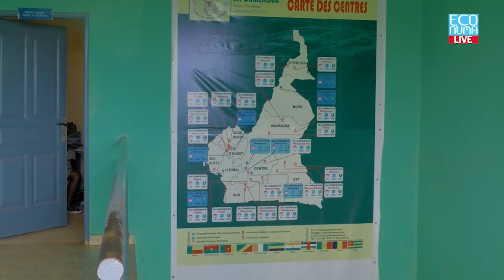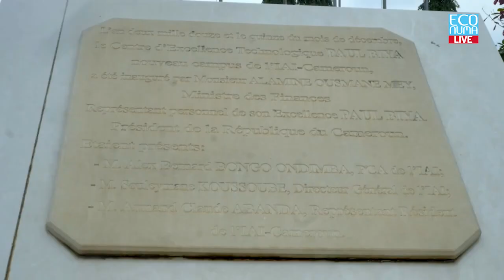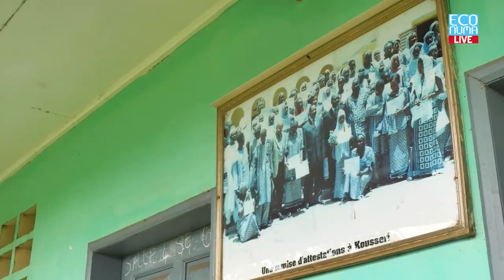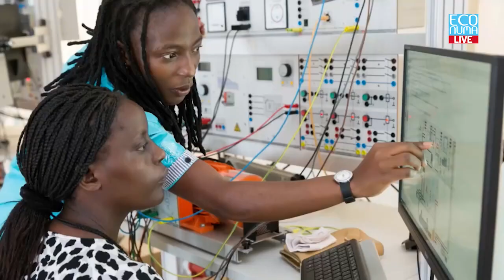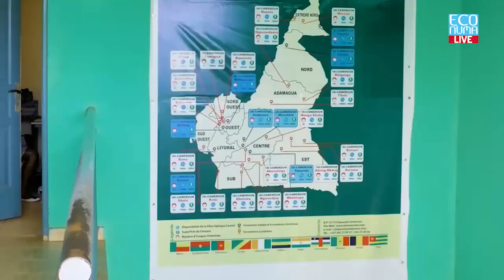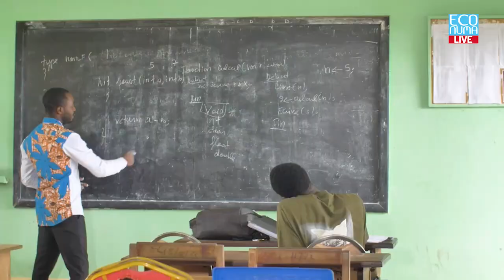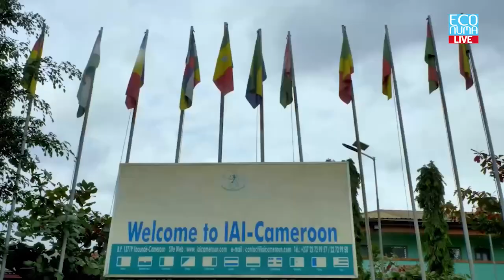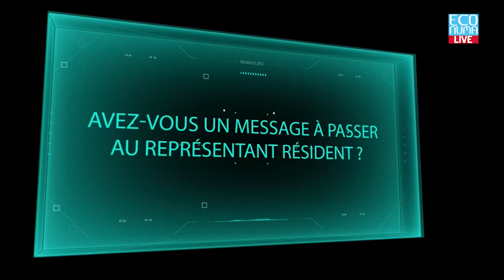⚡️LE GRAND LIVE DIGITAL FOCUS IAI-CAMEROUN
🚨La quatrième édition du grand live digital s'est installé au campus du centre d'excellence technologique de Nkol Anga'a pour un focus IAI-Cameroun. Nicolas Abena le modérateur reçoit Armand Claude Abanda pour un échange franc et sincère sur la création et le développement de l'institut africain de l'informatique
🔴 Au programme
✅ Reportage pour découvrir les missions de l'IAI-CAMEROUN
✅ Reportage pour découvrir le campus de Nkol Anga'a
✅ Reportage pour découvrir le parcours d'un étudiant IAI-Cameroun
✅ Reportage pour découvrir le profil d'un enseignant IAI-CAMEROUN
✅ Vox-pop/Micro-trottoire